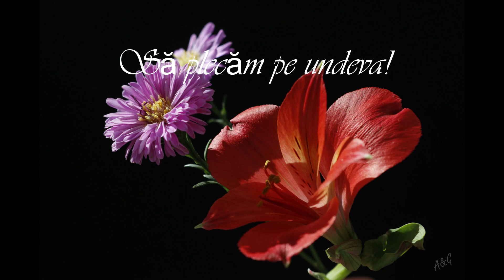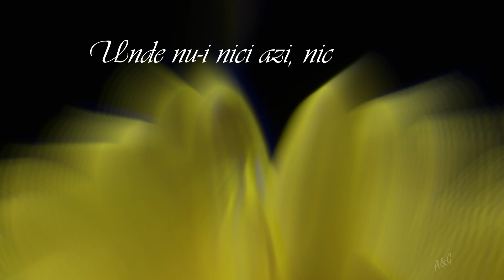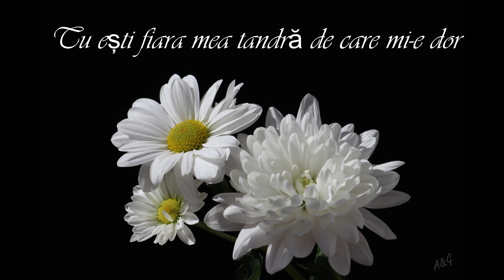Waltz ~ Eugen Doga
Videos may contain copyrighted material. All trademarks and copyrights remain the property of their owners.
Waltz· Eugen Doga · Russian State Symphonic Orchestra of Cinematography · Sergey Skripka
Album: My Dreams of You
Lyrics: Viorica Demici
Photos: A&G Photography